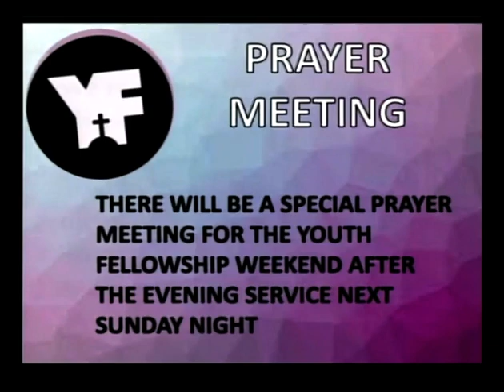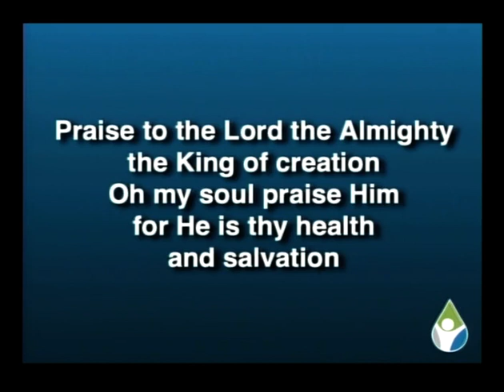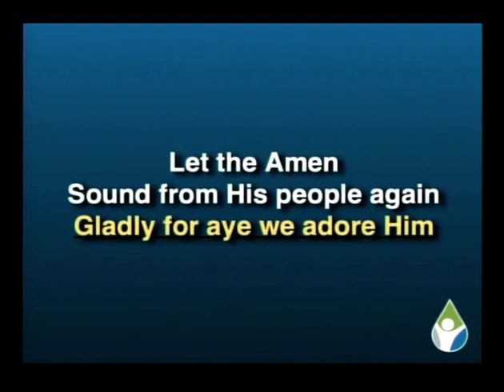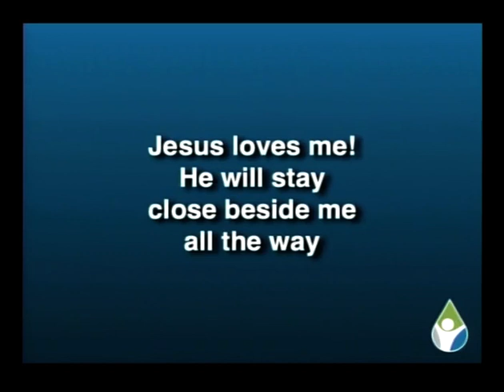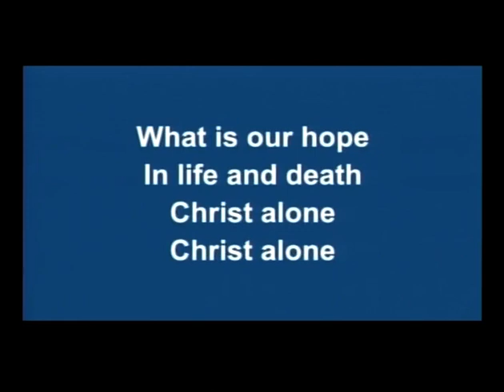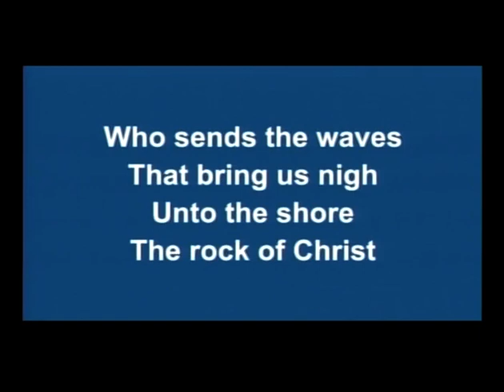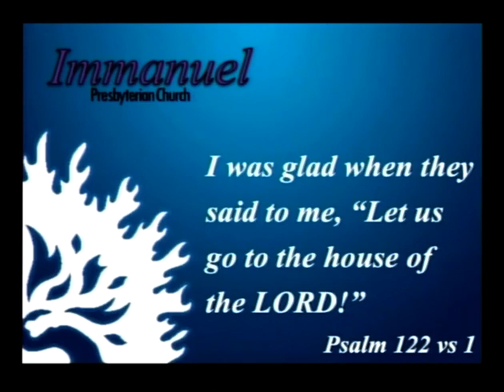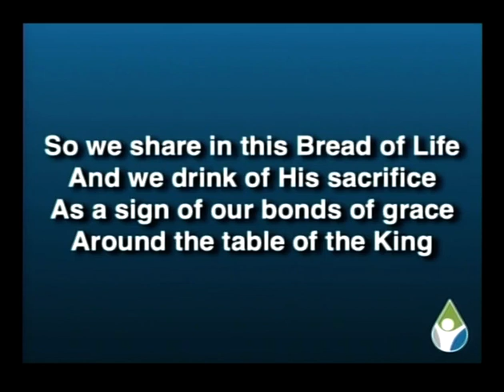Immanuel Presbyterian 2 April 2023